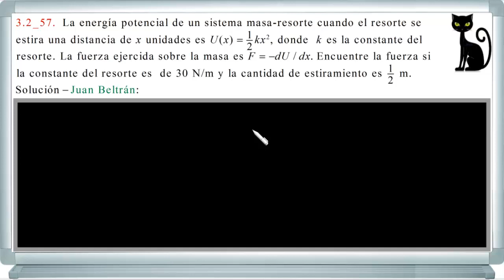Problema de aplicación de la derivada a la Física. Cálculo I Zill 3.2_57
Se halla la fuerza ejercicda sobre un sistema masa-resorte dada la función de la energía potencial del sistema.
Solución de más problemas de los Ejercicios 3.2 del Cálculo I de Zill